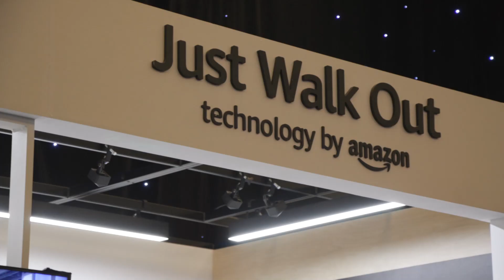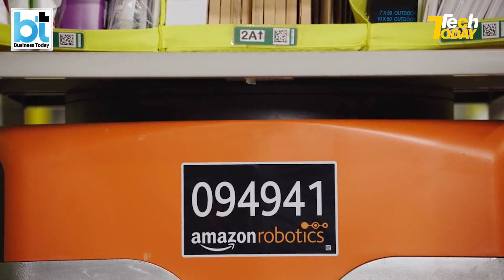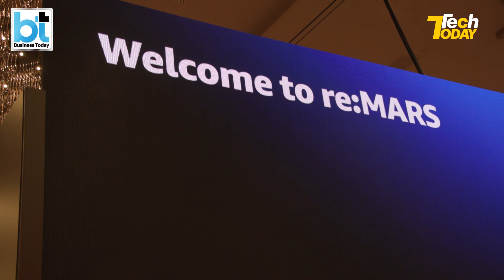Talking Robots with Amazon's Tye Brady: Tech Today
BT was the only Indian media at re:MARS, Amazon's flagship event on Machine Learning, AI, Robotics and Space and we caught up with several tech leaders and innovators. Amazon Robotics' Tye Brady spoke to Tech Today's Aayush Ailawadi in an exclusive conversation and discussed how advancements in robotics have bolstered Amazon's delivery and fulfilment centres, how more robots will not translate to more jobs and how the pandemic was a game changer for AI and robots.